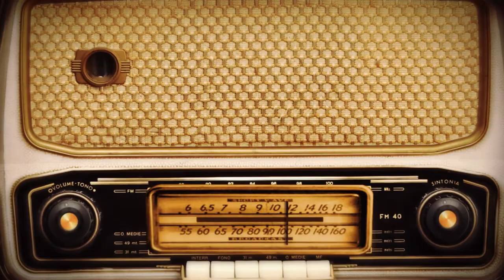Fabricio Suarez Blues Band- Wolf Pack (by Junior Watson)